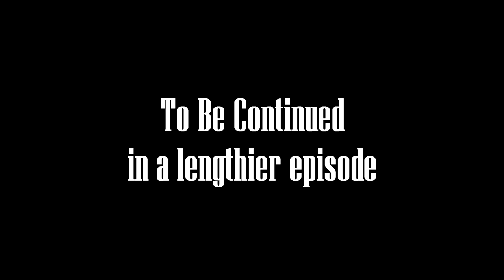LSD Simulation #4 (Preview) (DXM)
Formerly this video was listed as DXM Simulation, but due to it being nothing like a DXM trip and more like a LSD trip I renamed it to LSD Simulation #4 Preview
All the footage I had before was destroyed after my hard drive with everything on it was trashed. Long story short, I will have to remake the video from scratch. It is all done (Link below). I thought I might give you a little taste of the one hour-long film in it's current state. Never attempt to robotrip!

(Code name: Kodiak. AKA LSD Simulation #4 Preview)
Song is "I Have Never Been Afraid" by Fifty Grand